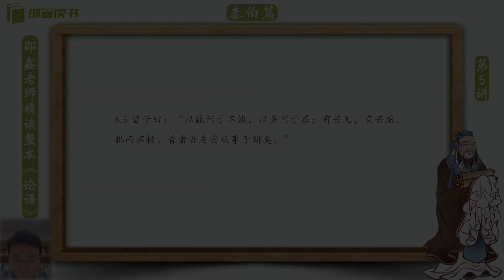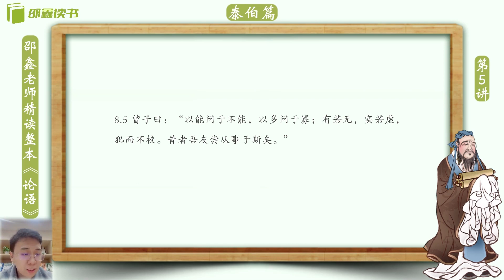邵鑫 《论语》逐句精读 （完整版):泰伯篇 8.05